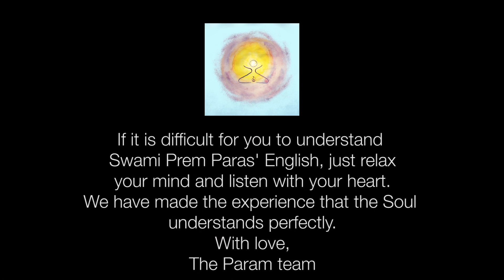Shree Radhe & Raba mainu ki pata..- Swami Prem Paras live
Shree Radhe - Throat Chakra Meditation
To release conditioning and guit stored in your throat by requesting Lord Krishna's blessings
Song composed & performed by Swami Prem Paras
Vocals & Guitar by Swami Prem Paras

Raba mainu ki pata ki main kaun hun - Who am i? - Third eye Meditation
Through forgiving and asking for forgiveness the third eye is cleared and can be opened to see clearly Who am I?
Composed & Performed by Swami Prem Paras
Video & Editing by Ma Rabiya